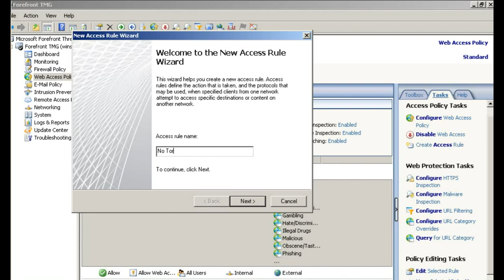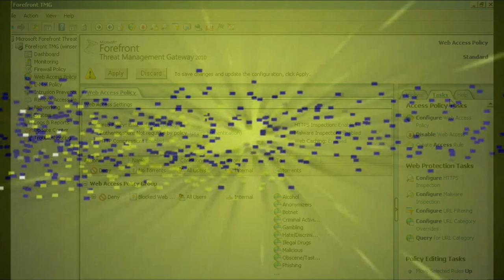Configuring Forefront TMG to block specified websites (URL)